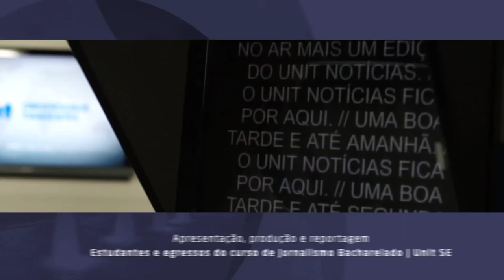Temisson José - Especial Jornada Pedagógica | UNIT NOTICIAS 3690 1402 2024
Em mais uma entrevista especial sobre a Jornada Pedagógica 2024.1, o diretor Acadêmico do Grupo Tiradentes, Temisson José dos Santos, fala sobre os desafios voltados à educação e o planejamento mais amplo e inclusivo para os professores.